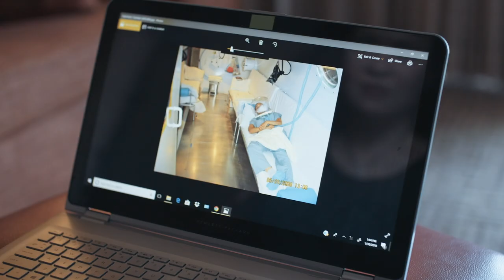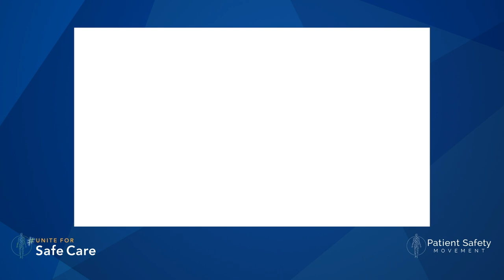Part XIII: Celebrating those who Survived Medical Harm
This is Part XIII of uniteforsafecare virtual event, embracing those who are survivors of medical harm. The speakers include Alicia Cole, Monica McDade, Maria Fava, Jack and Teresa Gentry, all of whom suffered a traumatic experience in the hands of medical professionals. Their stories relay the importance of patient-provider interactions and how to better evolve that relationship.

Monica McDade 0:00
Alicia Cole 0:45
Monica McDade 5:00
Maria Fava 7:00
Dave Mayer 7:30
Jack & Teresa Gentry 8:35
Lauren Miller 11:25